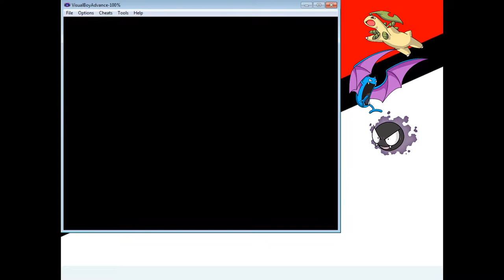Pokemon Gold (GBA) #12 - Ginásio de Goldenrod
Pokemon Gold, de GBA
Nesse episódio tem uma diferença, ao invés de só batalharmos, a gente batalha num ginásio (uau que diferença). Conseguimos a insígnia, uma bike e um Squirtbottle, pra regar um Sudowoodoo e tampar ele na porrada